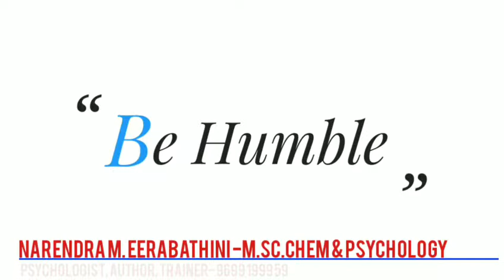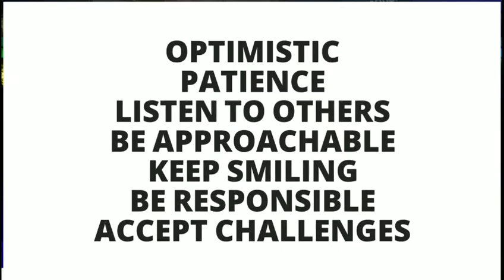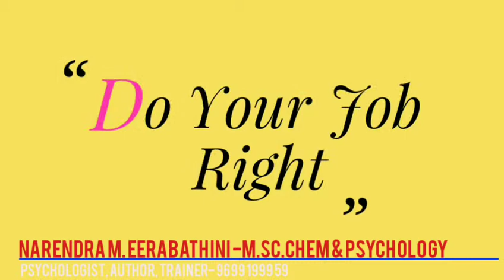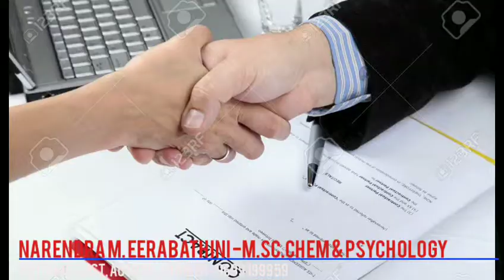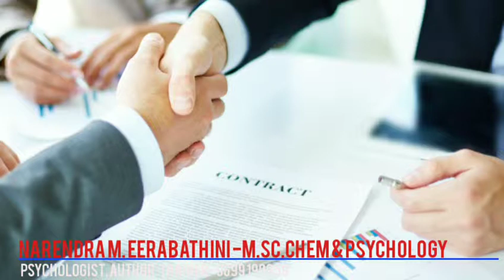How to Get Success in Your Dream Job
Dream Job, Narendra Eerabathini